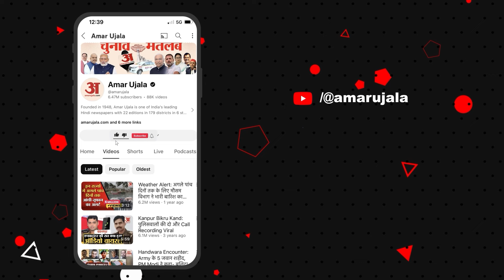Swati Maliwal On LG: स्वाति मालीवाल की LG को खुली चुनौती 'दिल्ली महिला आयोग पर ना डाले बुरी नज़र'